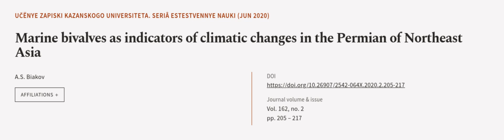Marine bivalves as indicators of climatic changes in the Permian of Northeast Asia | RTCL.TV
### Keywords ###

### Article Attribution ###
Title: Marine bivalves as indicators of climatic changes in the Permian of Northeast Asia
Authors: A.S. Biakov
Publisher: Kazan Federal University
DOI: 10.26907/2542-064X.2020.2.205-217

### Video Timestamps ###
0:00:00 - Summary
0:01:02 - Title
0:01:06 - Outro
0:01:10 - End